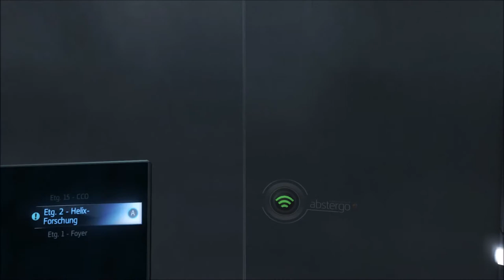AC Rogue [015] [PC] [HD+] - Zurück nach Paris ★ Let´s Play Assassin´s Creed Rogue [GER]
System:
GTX 960 OC
i5-2320 @ 3GHz
8 GB RAM